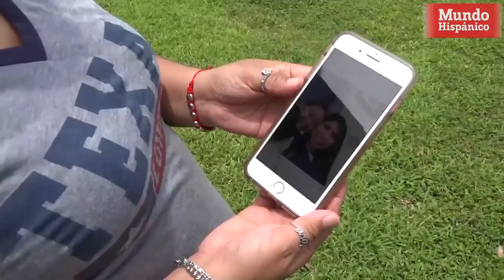Madre hispana desaparecida luego de dejar su hija con la niñera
María Jiménez-Rodríguez, de 29 años, fue vista por última vez el 21 de junio a las ocho de la mañana cuando dejaba a su hija Destiny, de tres años con la niñera, según sus familiares.